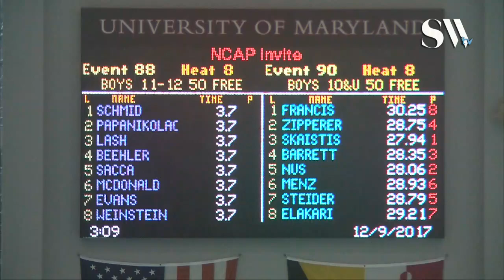Boys 10 & Under 50 Freestyle Timed Finals 8